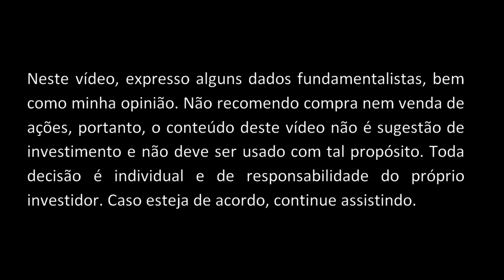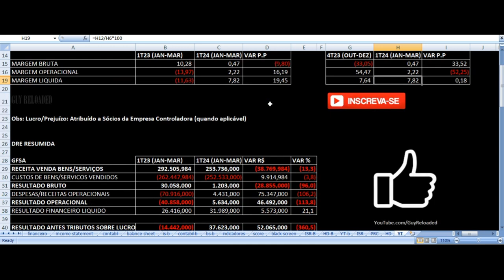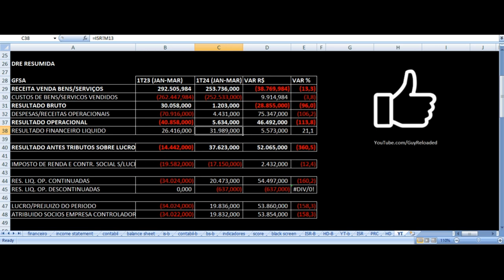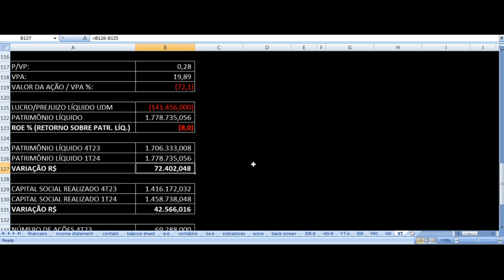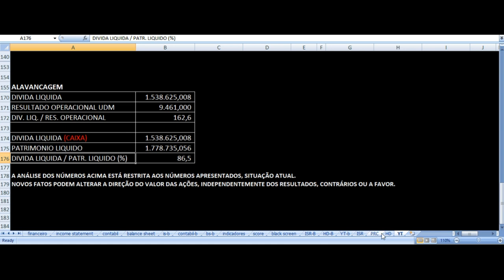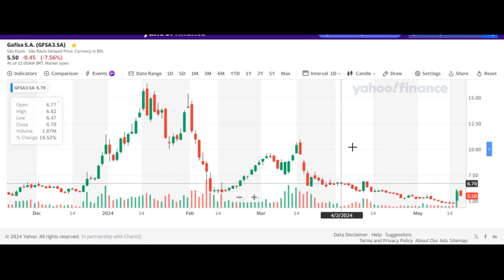Gafisa - Resultados 1T24 2024. Vale Investir Nas Ações GFSA3 ? Análise Fundamentalista